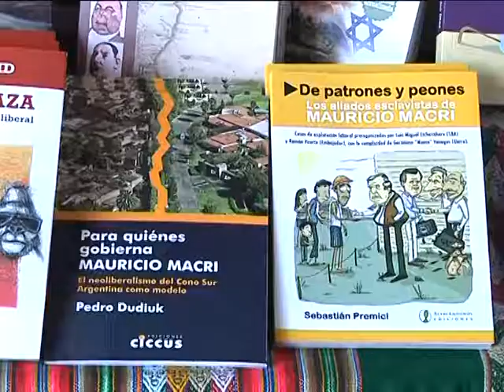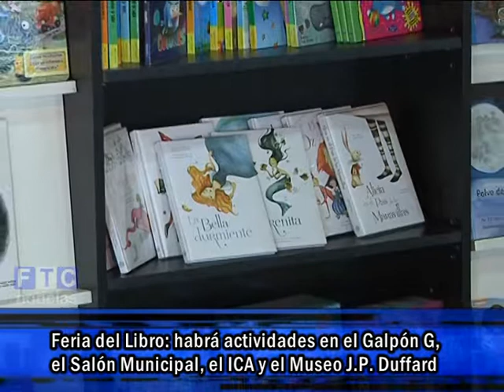"LEER NOS HACE LIBRES"